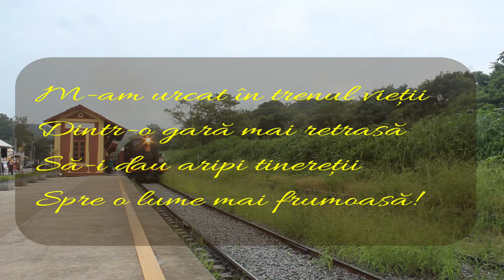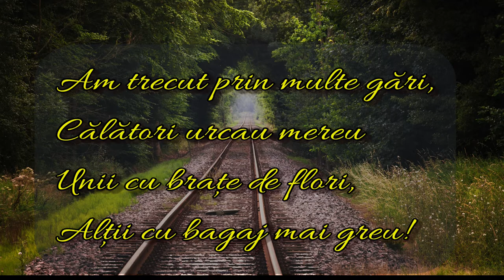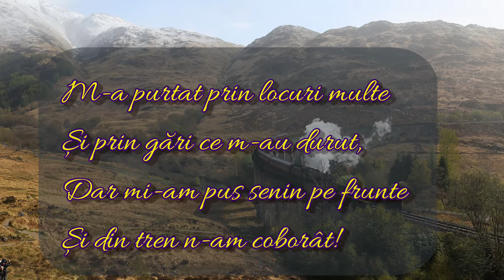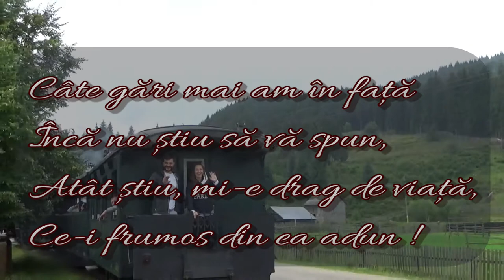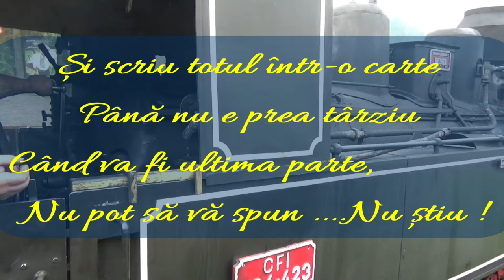Trenul vieții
versuri - Teodora Dumitru - fiecare dintre noi are trenul său